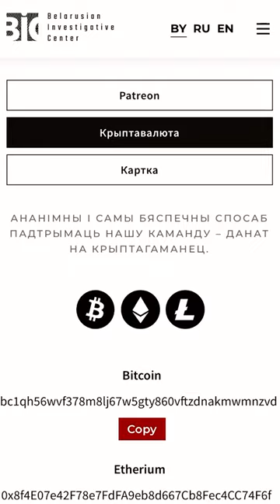Судьба лондонской недвижимости Гуцериева : расследование с очень неприятными последствиями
Вы хотите забрать деньги у Лукашенко? Давайте сделаем это вместе! Здесь вы найдете все варианты поддержки нашей команды

Криптовалютные кошельки — самый безопасный способ сделать пожертвование
Bitcoin
bc1qh56wvf378m8lj67w5gty860vftzdnakmwmnzvd
Etherium
0x8f4E07e42F78e7FdFA9eb8d667Cb8Fec4CC74F6f
Litecoin
LSgD8GGAsyfbkBLBtVzg8K2Roei9DCGsaq

Самый простой способ - с карты на карту, если вы находитесь не в Беларуси и не пользуетесь услугами белорусских или российских банков

Каждые две недели мы, команда Беларусского расследовательского центра, находим очередную многомиллионную коррупционную схему, или схему обхода санкций, или место, где кошельки Лукашенко спрятали вывезенные из Беларуси богатства.